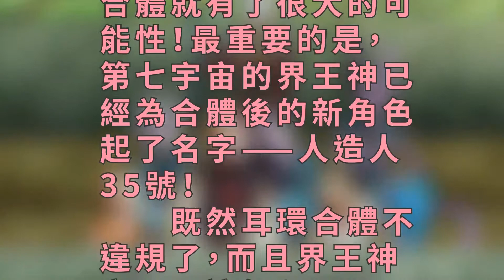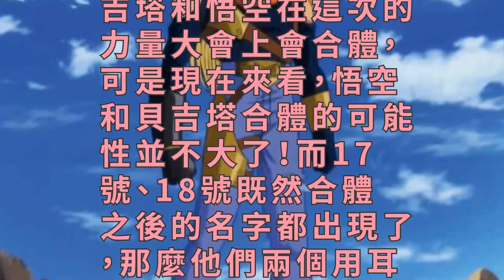龍珠超，人造人35號即將誕生？十七號、十八號必合體！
在《龍珠Z》和《龍珠超》中，人造人17號和人造人18號都很受漫迷的歡迎。尤其是18號，更是憑藉著出眾的外貌成為了《龍珠》系列作品中的顏值擔當！在最新一集的《龍珠超》中，由於大神官宣布耳環合體“合法化”了，並不會違規，所以17號和18號合體就有了很大的可能性！最重要的是，第七宇宙的界王神已經為合體後的新角色起了名字——人造人35號！

　　既然耳環合體不違規了，而且界王神立下了這個flag了，那麼，下一個用耳環合體的應該就會是17號和18號了。說實話，小妖真的很期待看到17號和18號的合體，這將會成為《龍珠》系列中第一對合體的異性角色！將會為《龍珠》系列創造出一個新的合體模式，創造出無限的可能！